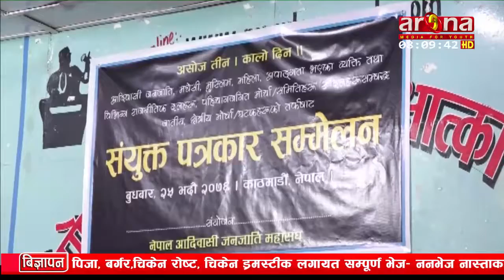असोज ३ गते संविधान दिवसलाई कालो दिनको रुपमा मनाउने घोषणा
आदिवासी जनजाति, मधेसी, दलित, मुस्लिम, महिला, अपाङ्गता भएका व्यक्ति तथा विभिन्न राजनीतिक दलहरू, पहिचानजनित मोर्चा÷समितिहरू र दलहरूसम्बद्ध जातीय, क्षेत्रीय मोर्चा÷घटकहरूले असोज ३ गते संविधान दिवसलाई कालो दिनको रुपमा मनाउने घोषणा गरेका छन् ।